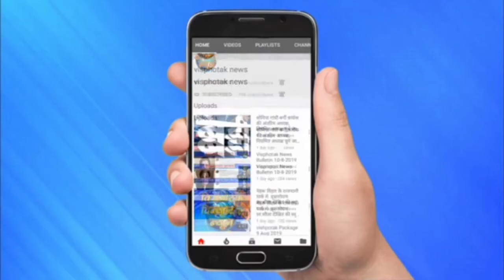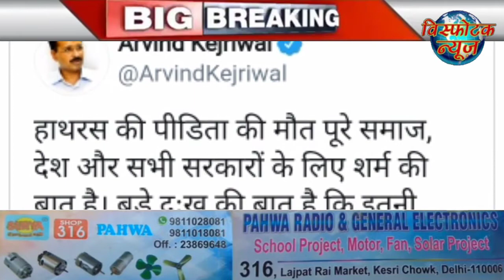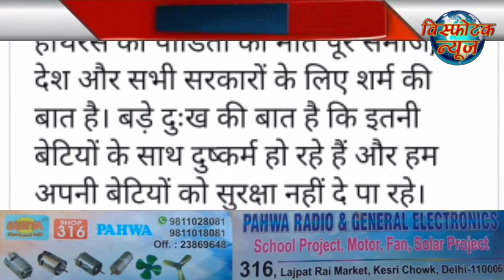Visphotak News Bulletin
आज दिन भर की बड़ी खबरे, कोरोना ,लोकडाउन सहित सभी मुख्य बुलेटिन ,ब्रेकिंग न्यूज़, टॉप न्यूज़, ताज़ा खबर,लेटेस्टन्यूज़